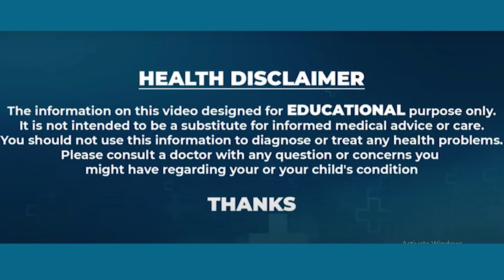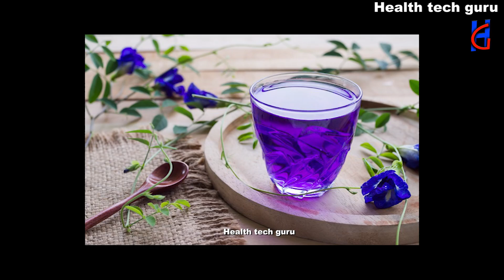Benefits of Butterfly Pea Flower / Reduces Rectum Cancer / Shanku Pushpam Benefits in Telugu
ఈ పువ్వు పాలతో కలిపి తాగితే